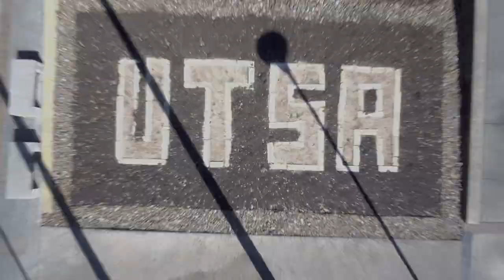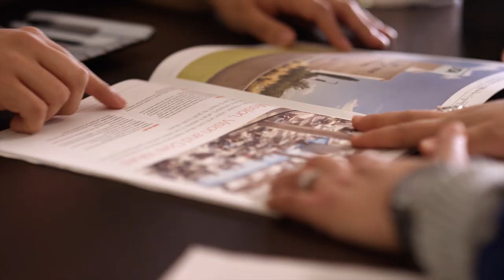Welcome to UTSA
Catch a glimpse of campus life for our Roadrunners at The University of Texas at San Antonio, a top research university dedicated to student success and located in one of the fastest growing cities in the nation.